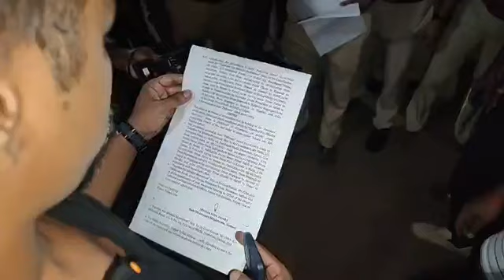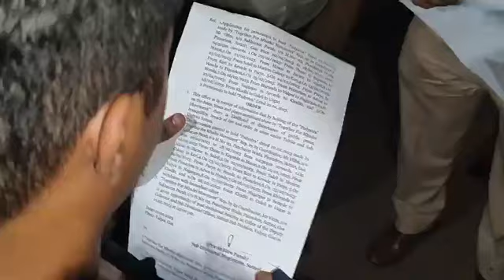TFMM Padayatra stopped ones again after granting permission, 4 unknown people threaten Viresh Borkar